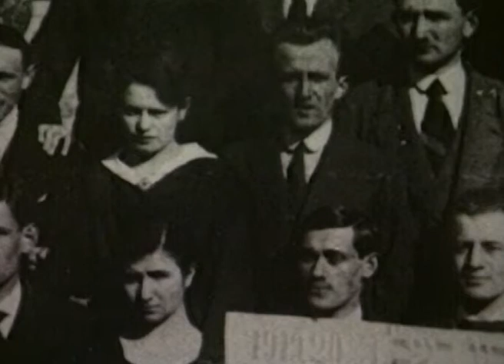Where Shall We Go_part 1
WHERE SHALL WE GO? A programme for use with young people who are learning about the Holocaust. It was structured around an informal studio discussion involving survivors and young people. Esther Brunstein, Werner Mayer, Harry Nagelsztajn and Liesl Silverstone describe how the Holocaust affected their lives. They talk about their beliefs, relationships and attitudes towards anti-Semitism, religion and Germany. The film encourage viewers to think about the way people could be so dehumanised and about the effects of indifference.